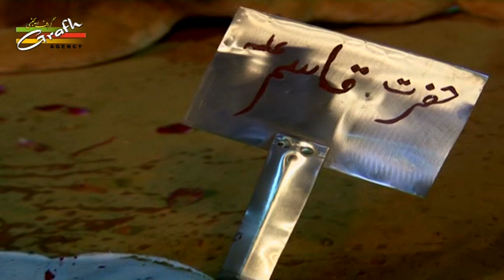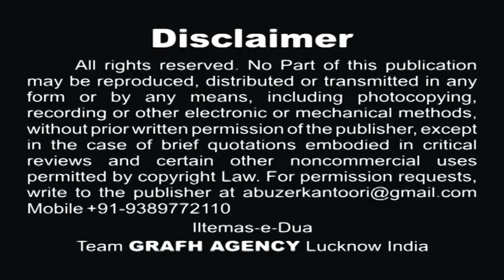Qasim Mere Haye Qasim Mere | S. Mesum Naqvi Abdullapur Meerut | Husain Marhaba 1438 2016-17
Husain Marhaba 1438
Nauha Khwan : Syed Mesum Naqvi Abdullapur Meerut
Kalaam :
Manzar Abbas (Sardar) Abudullapur
Azeem Karbalai Shikarpuri
Qamar Karbalai Cholasi
Maulana Wasi Haider Naugawan Sadat
Director : S. Manzar Abbas Naqvi
Audio Recordist : Javed Azad Meerut
Cameraman : Rahul Singh Chauhan
Camera Asstt. : Kumail Ali, Yusuf Raza, Mehdi Hasan "Sonu"
Video Editor : M. Abuzer Kintoori